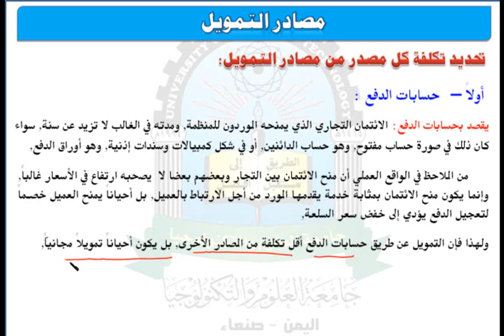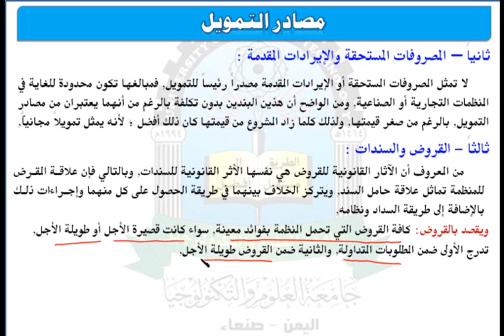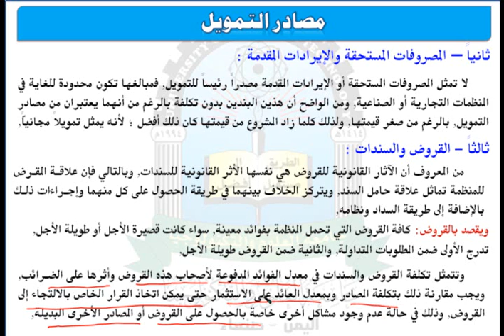الوحدة الرابعة (تحديد تكلفة كل مصدر من مصادر التمويل) - مقرر الادارة المالية